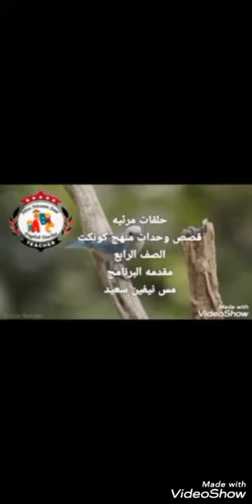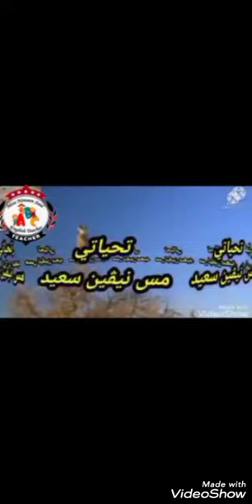الثعبان the snake بطريقة ال 3D منهج كونكت الصف الرابع الترم الاول